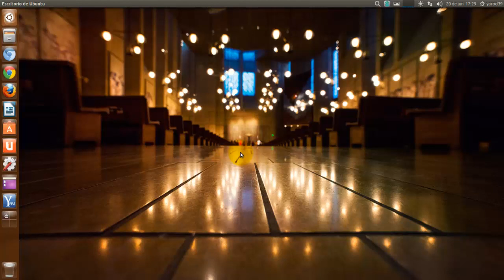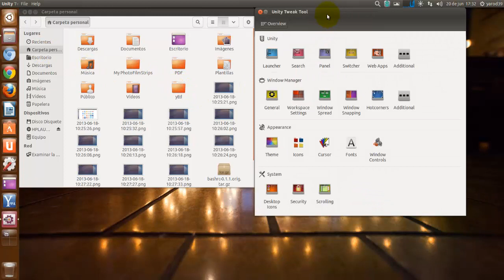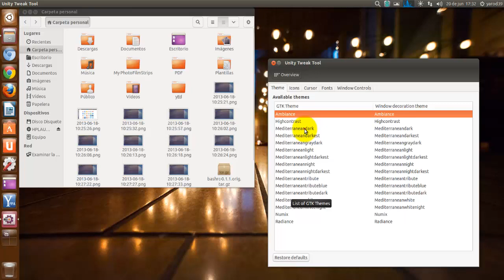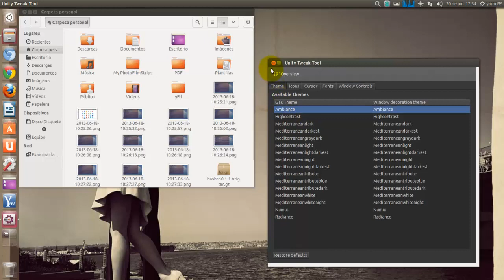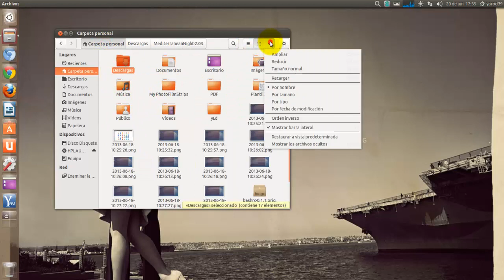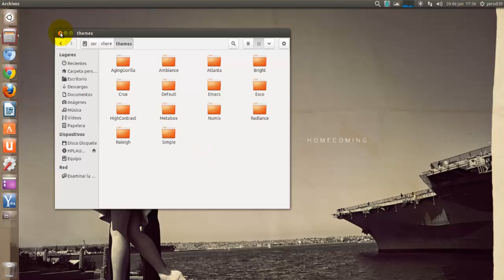TODO UBUNTU : CUSTOMIZACIÓN